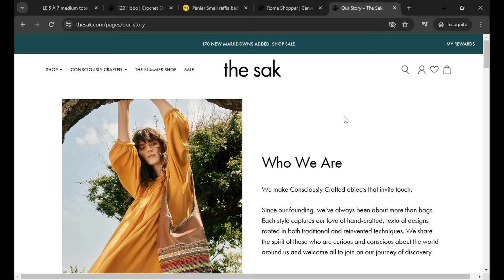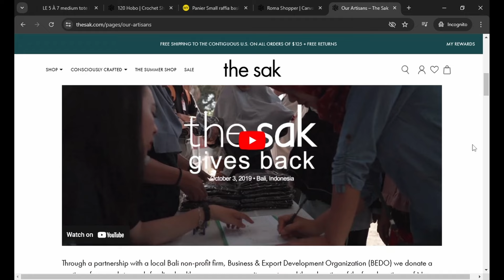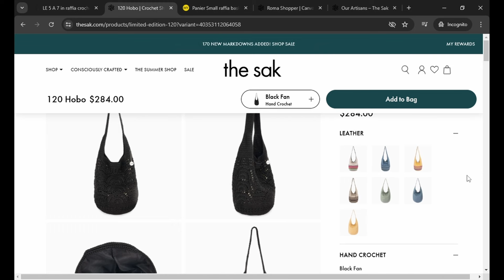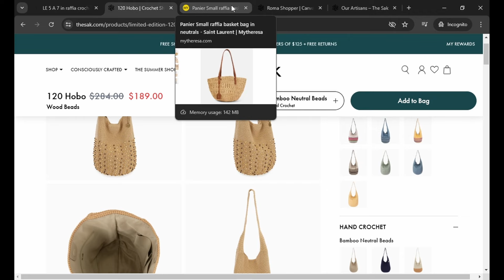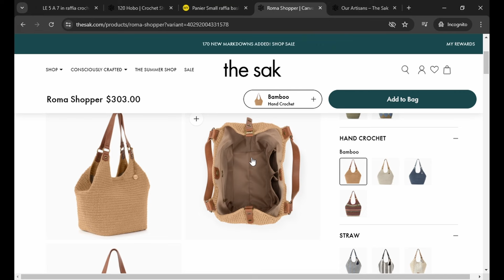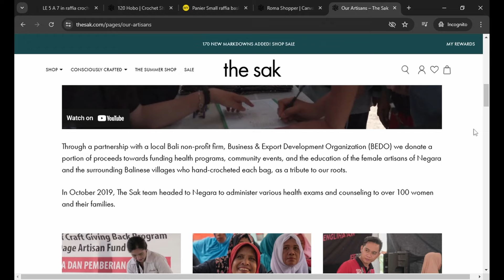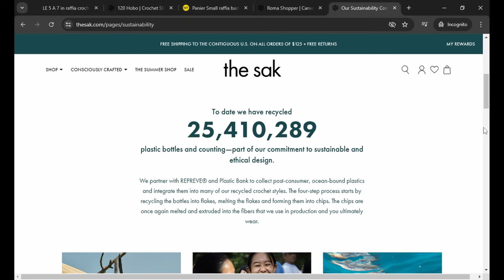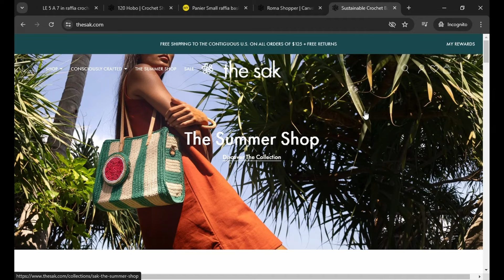Expensive Designer Beach Bags v Consciously Crafted Beach Bags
Expensive Designer Beach Bags v Consciously Crafted Beach Bags.  This evening I'm comparing Designer Beach Bags with a cheaper and I think better alternative.  I'll also show you some of my bags from the brand 'The Sak' which is a play on words for the French le sac meaning the handbag.

I'd also like to thank my current subscribers for their continued support and encouragement  💖

SAINT LAURENT LE 5 a 7 in raffia crochet and smooth leather - Naturel (also available in black)

Alternatives:-
THE SAK 120 Hobo

Alternatives:-
THE SAK Roma Shopper
Recycled straw and canvas (white flower blossom) - US$189
Bamboo Neutral Beads (hand crochet) - US$227

CHAPTERS
00:00 Intro
04:33 My Sak Bag Collection
17:24 Shopping for Beach Bags
36:31 Outro
38:37 Bloopers

Luxury, lifestyle, handbags and shopping for petite women from a Sydney beach suburb...

Hope to see you here again 🤞